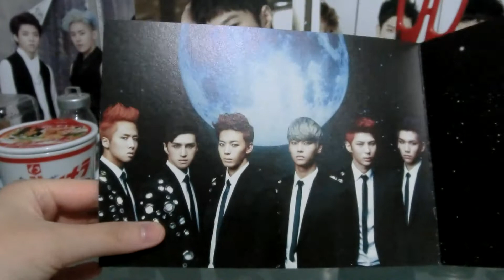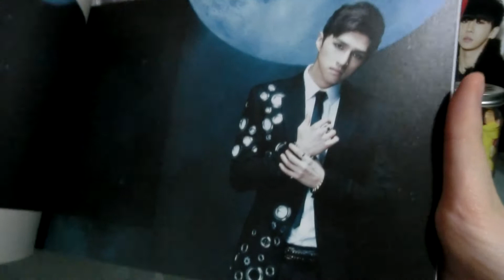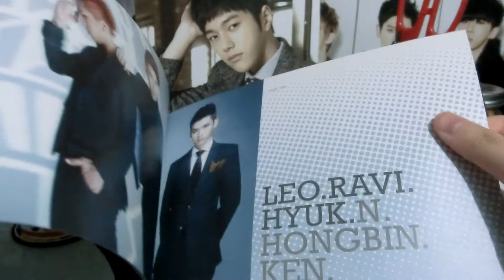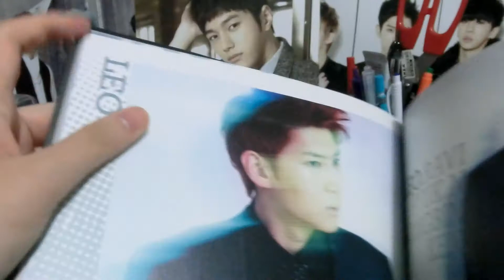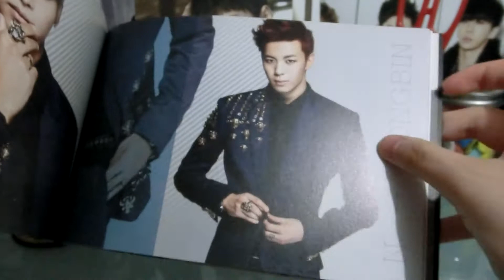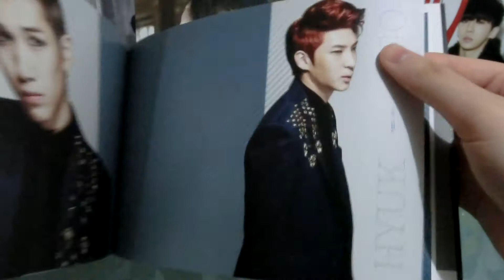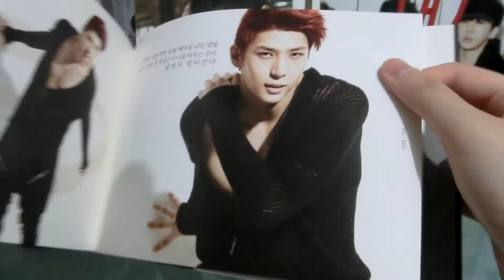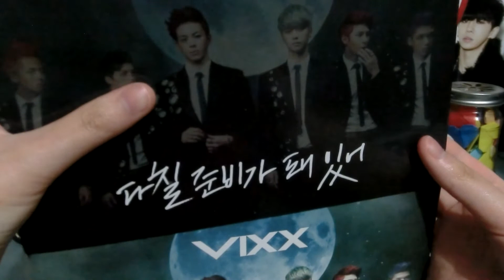UNBOXING | VIXX - On and On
I WAS FINALLY ABLE TO FILM THIS VIDEO. Sorry for the wait!! I got Hongbin as my bookmark but I traded him away already so I couldn't show you guys :( oh, and I'm also planning on doing an album collection vid, but I just need to clear up some things and I need some time to edit but it should be up soon!